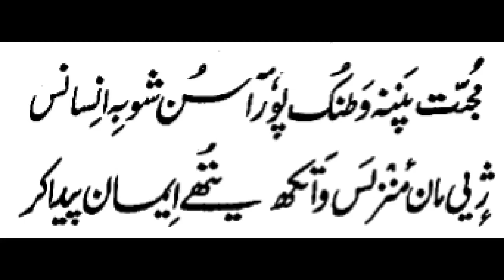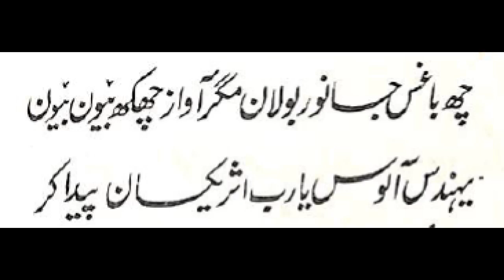Kulyat e Mahjoor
Shayar e Kashmir - Mahjoor ~ Wordsworth of Kashmir.
In memory of a romantic poet of Kashmiri language who had beautiful themes for his writings.
The flowers of Nishat Garden, peasant girls, gardeners, the golden oriole etc account for his common themes for writings.

Awaaz Khwan ~  Tafsir Sadiq Ali